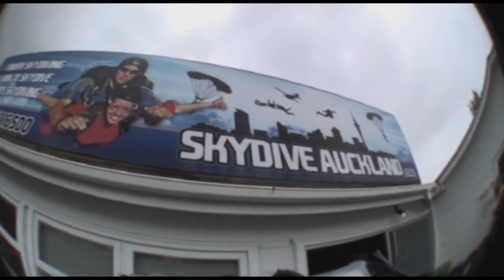My first skydive - Auckland 2013